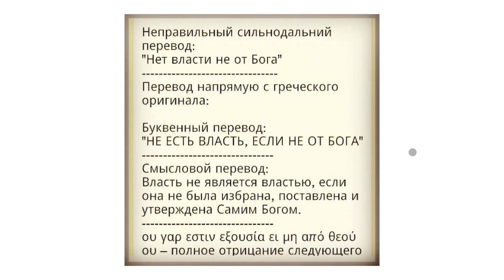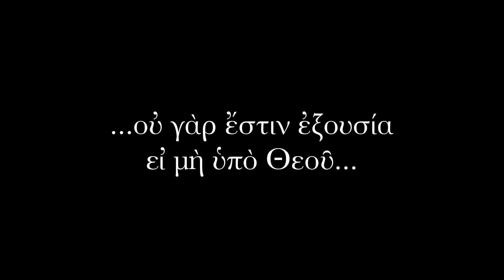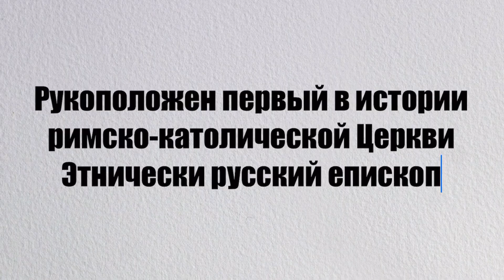Нет власти не от Бога/Панагия/Последний Вагон/Праздник/Новый епископ РКЦ/Задето за живое-77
О новой панагии
Последняя возможность записаться в ОЦПП. Онлайн-центр подготовки проповедников продолжает набор! Начало занятий 9 октября! ТОРОПИТЕСЬ ЗАПИСАТЬСЯ!!! Учимся ОДИН раз в неделю по пятницам! Через ZOOM! Подробности
Пишите: «Хочу учиться!»
по адресу:
Как правильно понимать выражение Ап. Павла «Нет власти не от Бога»?
Новый епископ РКЦ Николай Дубинин. Аксиос!
Как всегда! Задевает за живое!

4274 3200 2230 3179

ОСУЩЕСТВЛЯЕТСЯ ДЕЯТЕЛЬНОСТЬ

125363, МОСКВА, б-р ЯНА РАЙНИСА, д 1, пом 3.
Свидетельство о регистрации некоммерческой организации:
 Религиозная организация